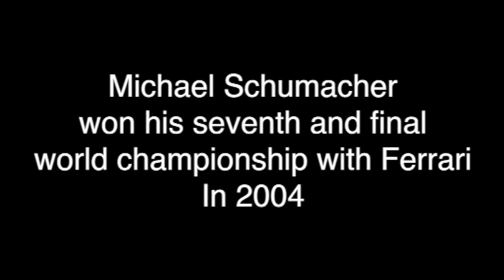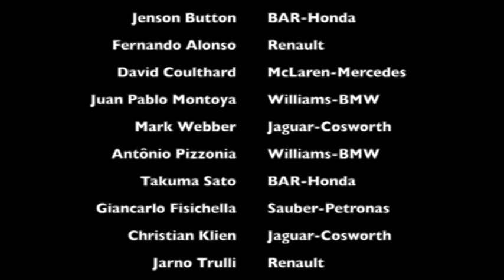2004 German Grand Prix Hockenheimring, Hockenheim. Michael Schumacher.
This is my footage from The 2004 German Grand Prix 25 July 2004 at the Hockenheimring.

Michael Schumacher won the race in a Ferrari before Jenson Button
in a BAR-Honda and Fernando Alonso in a Renault.

Michael Schumacher won his seventh and final world championship with Ferrari In 2004.

The first start was aborted after Olivier Panis indicated a problem with his car. This led to a second formation lap, and the shortening of the race by 1 lap.

Kimi Räikkönen's rear wing was broken during the race, leading to a massive accident.

Jenson Button overcame a 10-place penalty to finish 2nd.

1 Germany Michael Schumacher Ferrari 66 1:23:54.848
2 United Kingdom Jenson Button BAR-Honda
3 Spain Fernando Alonso Renault
4 United Kingdom David Coulthard McLaren-Mercedes
5 Colombia Juan Pablo Montoya Williams-BMW
6 Australia Mark Webber Jaguar-Cosworth
7 Brazil Antônio Pizzonia Williams-BMW
8 Japan Takuma Sato BAR-Honda
9 Italy Giancarlo Fisichella Sauber-Petronas
10 Austria Christian Klien Jaguar-Cosworth
11 Italy Jarno Trulli Renault
12 Brazil Rubens Barrichello Ferrari
13 Brazil Felipe Massa Sauber-Petronas
14 France Olivier Panis Toyota
15 Italy Giorgio Pantano Jordan-Ford
16 Hungary Zsolt Baumgartner Minardi-Cosworth
17 Italy Gianmaria Bruni Minardi-Cosworth
Ret Germany Nick Heidfeld Jordan-Ford
Ret Brazil Cristiano da Matta Toyota
Ret Finland Kimi Räikkönen McLaren-Mercedes Rear Wing/Accident